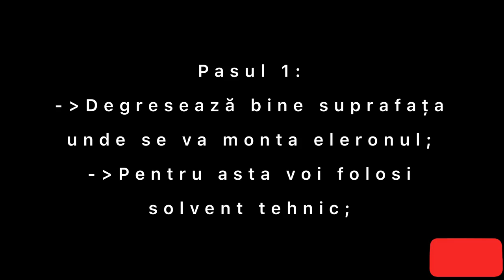Instalare spoiler fără burghiu Suzuki Vitara LY || Suzuki Vitara LY No Drill Spoiler Installation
My DIY Suzuki Vitara LY spoiler installation.
I bought the spoiler from the AliExpress and it was pretty cheap.

❌You can follow me on other social platforms to inform more.